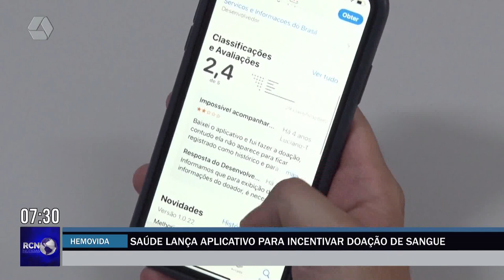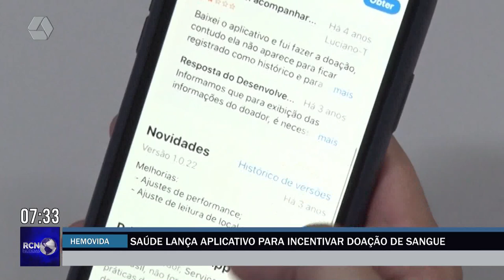Saúde lança aplicativo para incentivar doação de sangue